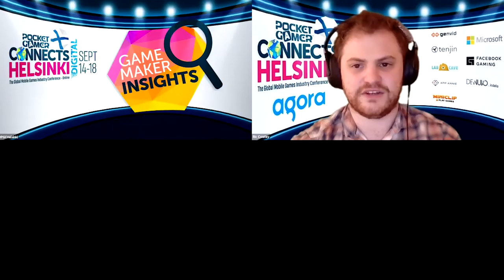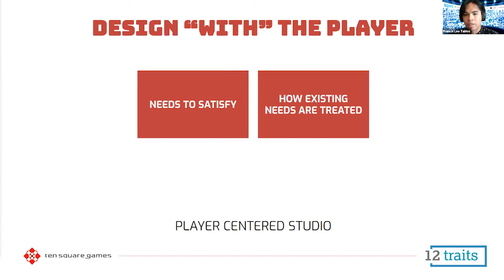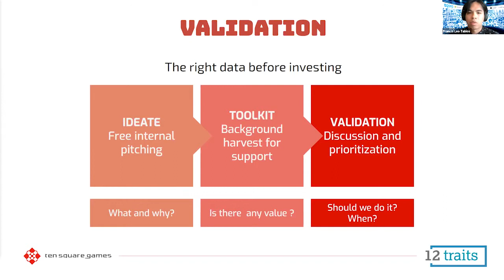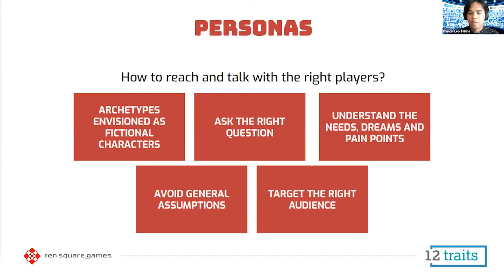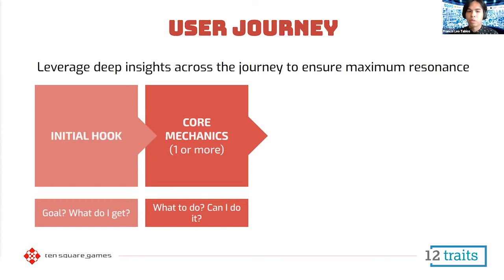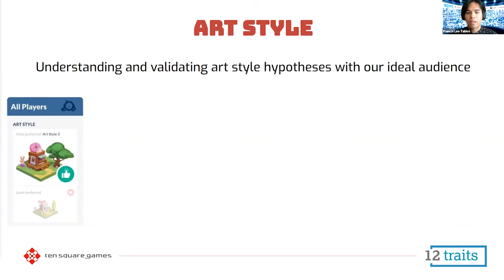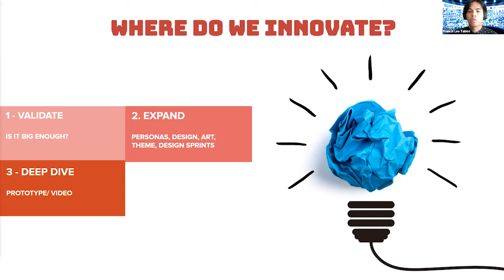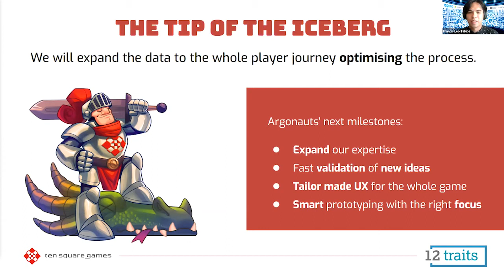Reinventing the Discovery Process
Pocket Gamer Connects Helsinki Digital 2020
Game Maker Insights

Ten Square Games' Francis Leo Tabios delivers a Game Maker Insights track session at Pocket Gamer Connects Helsinki Digital 2020 on September 16 2020.
Speaker: Francis Leo Tabios, Ten Square Games